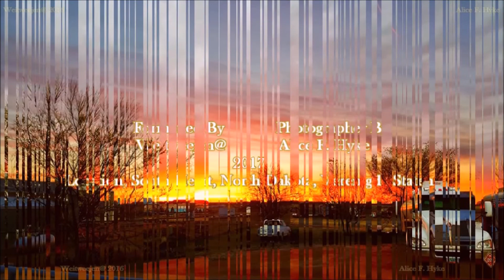Sunrise & Sunset Part 4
Formatted By Weitweejen@ 2016...
Photographer By Alice F. Hyke...
Location, South Heart, North Dakota, United States...
...@Weitweejen1 on Twitter...
Weitweejen on Google+...